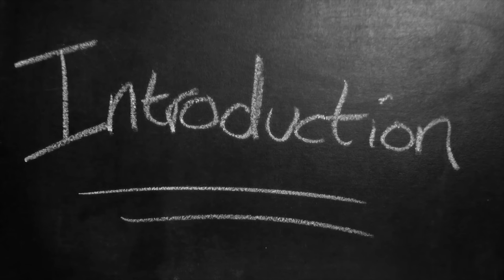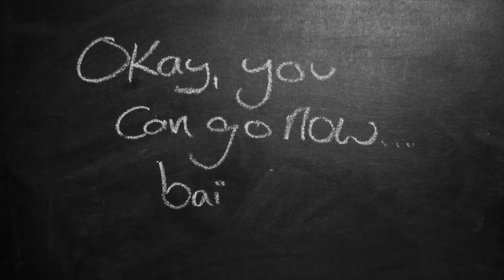RambleRazz Reviews // The Lost Witch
Happy fiftieth review to me (I think)

Book: The Lost Witch by Melvin Burgess